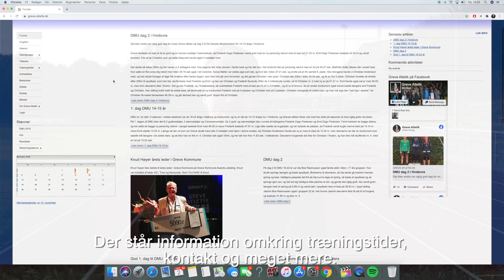Reklamevideo - Greve Atletik